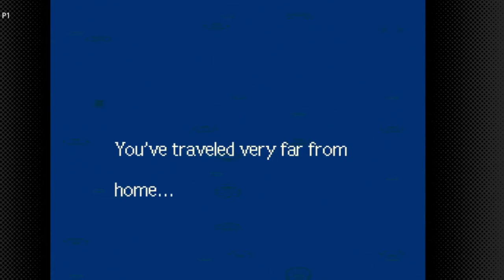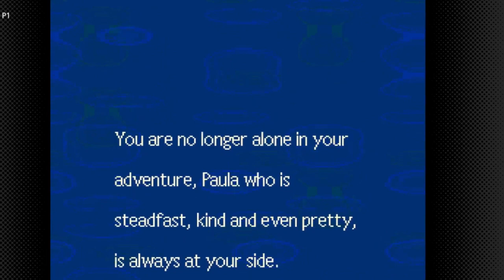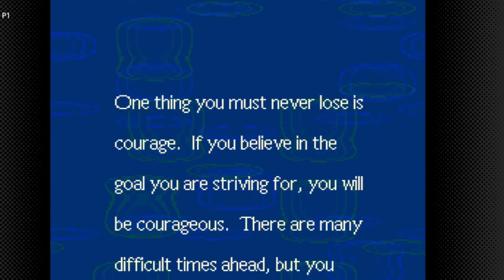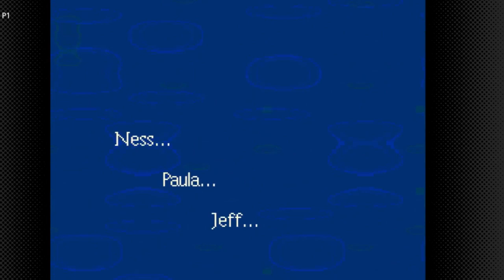Bear Plays Earthbound (SNES Walkthrough) Part 13 | Getting SPORED TheAnonymousBear - 2024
2:00 Earthbound SNES Playthrough

4:00 Earthbound SNES Longplay

6:00 Earthbound SNES